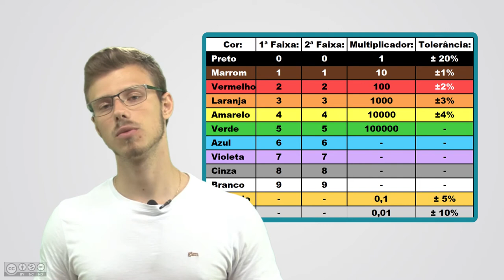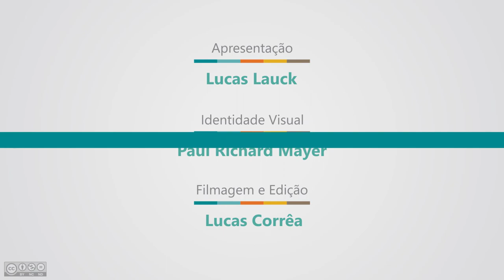Curso Arduíno - Aula 04